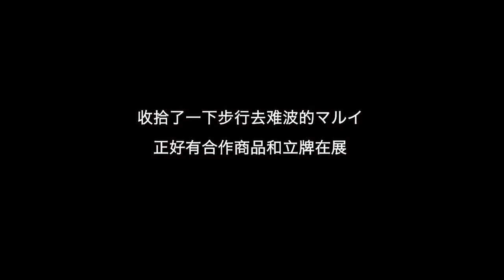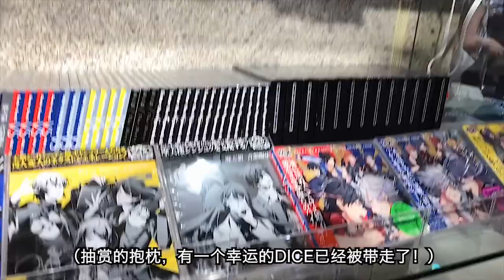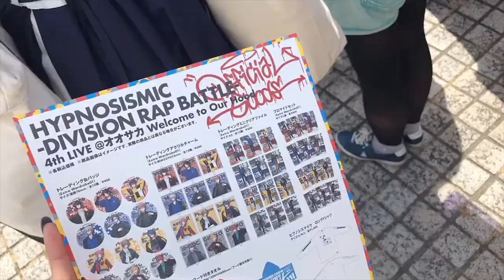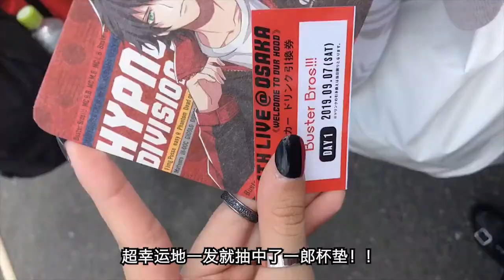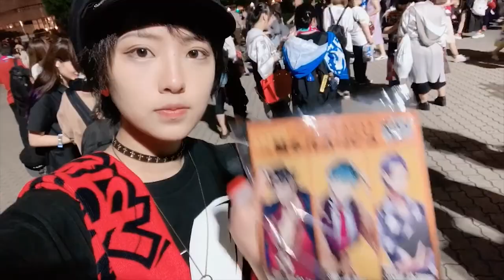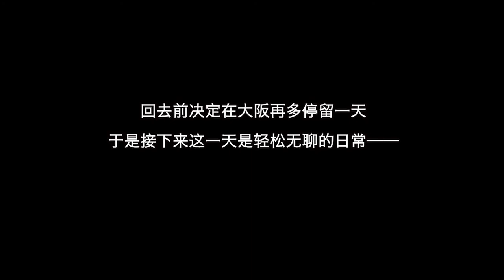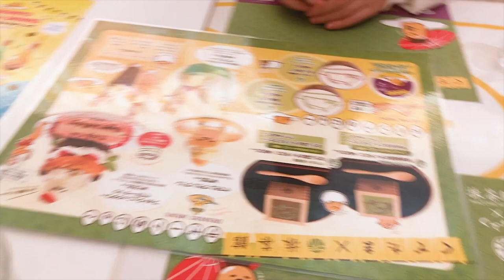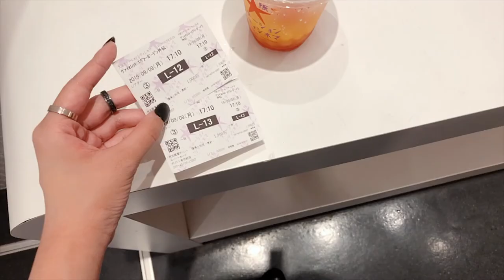VLOG : DRB 4TH LIVE IN OSAKA ( 4 days trip)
My 4-days-trip in Osaka! (Sep 6th-9th)
I'm so moved by the live...hope I will still be there at the 5th!

Video : Me&Rumi
Editing:Me